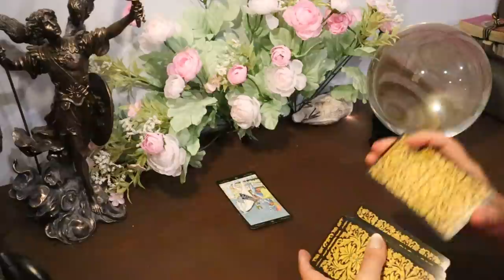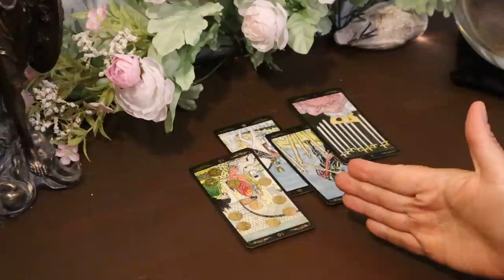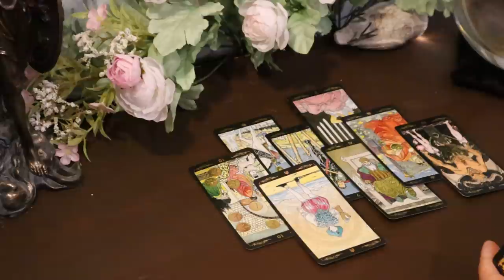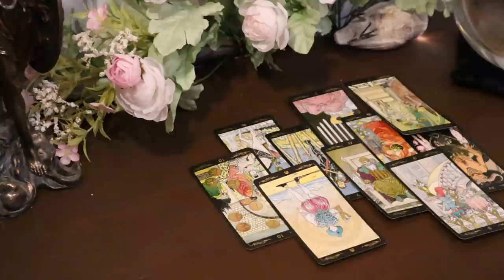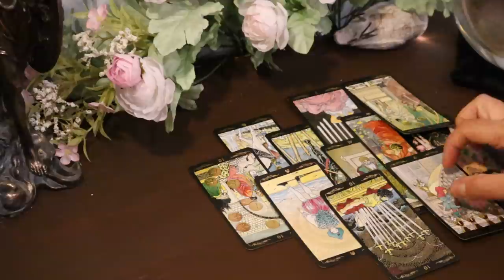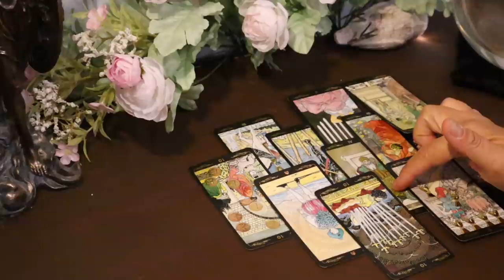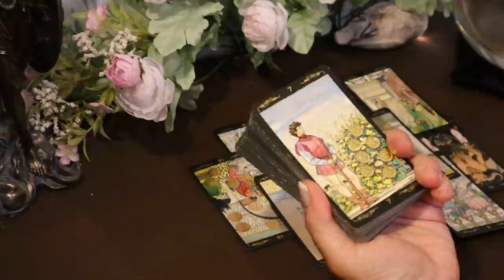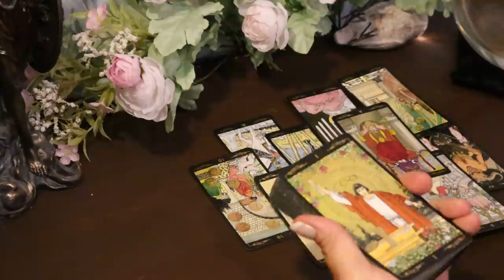The Daily Vibe....It's Not Over Yet......Daily Tarot Reading